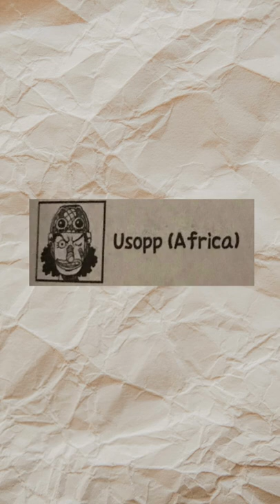Which Countries are the Strawhats From?